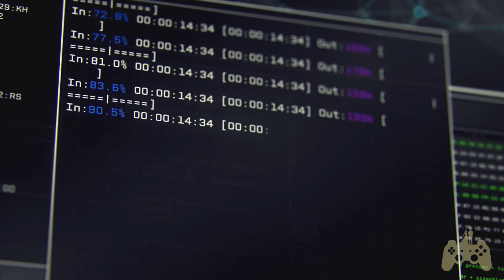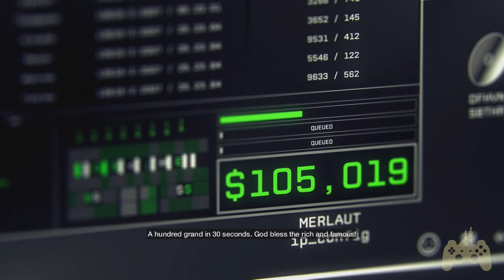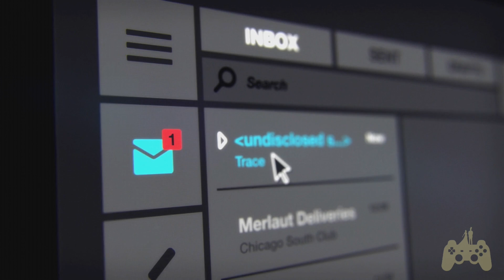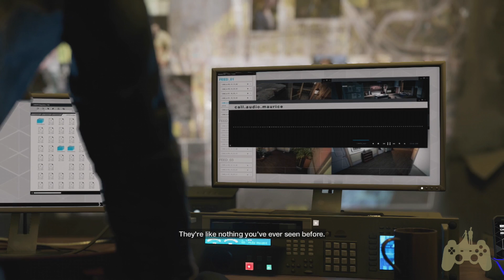Watch Dogs Walkthrough Gameplay Part 1 - Bottom of the Eighth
This Watch_Dogs Walkthrough includes a Review and Gameplay of the Watch_Dogs Single Player Missions for XBOX ONE. This Watch_Dogs Gameplay Walkthrough will include a Review, Gameplay, Cut Scenes, and XBOX ONE Gameplay.